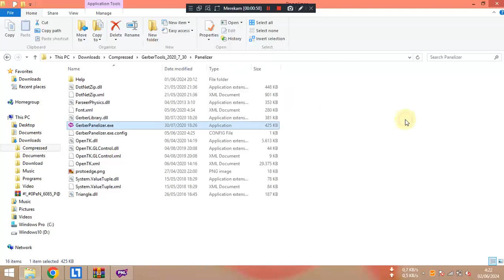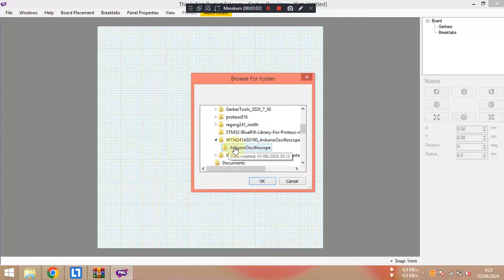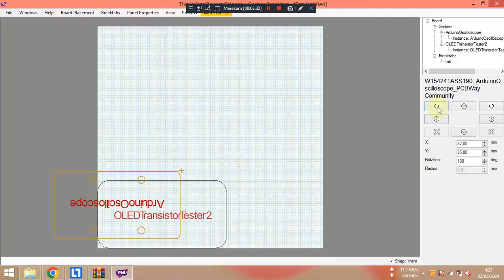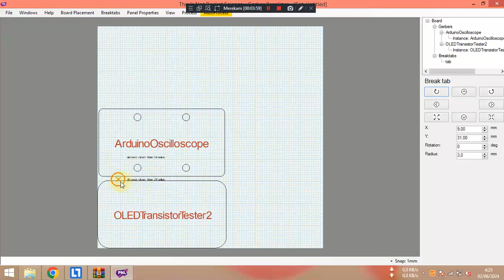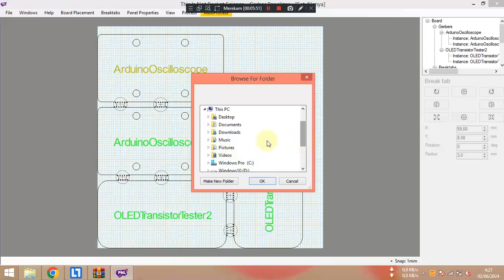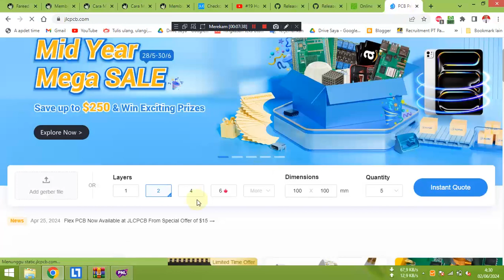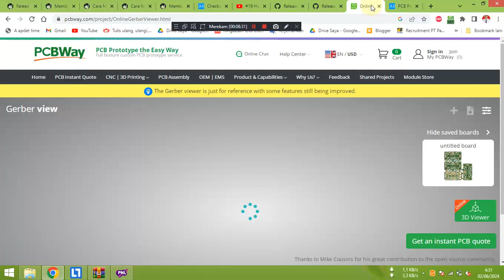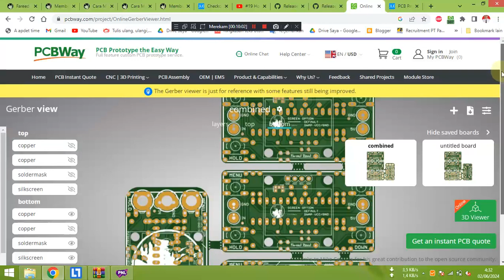Cara panelizing gerber file PCB berbagai desain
PAnelizer merupakan salah satu penggabungan desain pcb dalam 1 file gerber. tujuannya tentu saja agar bisa mencetak banyak desain pcb dalam satu file gerber. nah disini saya coba berbagi pengalaman panelizer pcb dengan mudah seperti pada video. silahkan ditonton dan semoga bermanfaat :D